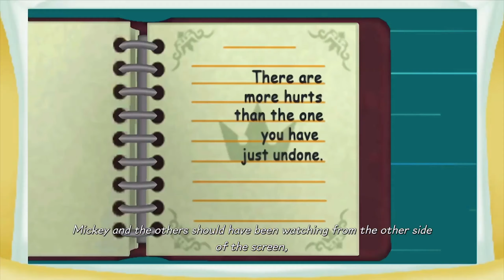Kingdom Hearts: Melody of Memory | Part 5: Coded & Dream, Drop, Distance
Tracklist:

Coded:

1. Cutscene 1 - 0:00
2. Wonder of Electron (Field Battle) - 0:42
3. Cutscene 2 - 3:03
4. No More Bugs!! (Field Battle) - 3:40
5. Cutscene 3 - 6:18

Dream, Drop, Distance:

6. Traverse in Trance (Field Battle) -  7:28
7. Hand to Hand (Field Battle) - 9:50
8. Cutscene 4 - 12:18
9. La Cloche (Field Battle) - 12:58
10. Le Sanctuaire (Field Battle) - 15:32
11. Majestic Wings (Field Battle) - 18:28
12. Access the Grid (Field Battle) - 20:27
13. Digital Domination (Field Battle) - 22:51
14. The Fun Fair (Field Battle) - 25:18
15. Prankster's Party (Field Battle) - 27:43
16. One For All (Field Battle) - 29:46
17. All For One (Field Battle) - 32:30
18. Cutscene 5 - 35:05
19. Sacred Distance (Field Battle) - 35:50
20. Deep Drop (Field Battle) - 37:50
21. L'Oscurità dell'Ignoto (Field Battle) - 40:34
22. Cutscene 6 - 42:56
23. L'Impeto Oscuro (Field Battle) - 43:58
24. The Eye of Darkness (Field Battle) - 46:25
25. Cutscene 7 - 48:40